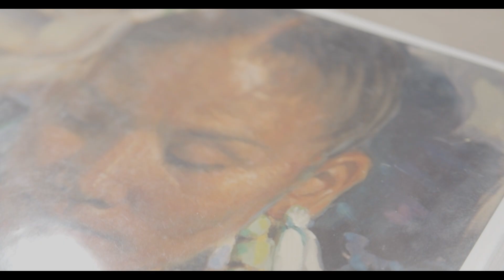James F Jackson: Wyoming X Japan Leather Craft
Jim Jackson, an internationally recognized artist, is a leather tooler in the tradition of Otto F. Ernst and Don King. Jim gives demonstrations and holds classes and clinics for all ages in this art so closely associated with Sheridan. In alignment with one of The Brinton’s core missions of education, Jackson’s efforts not only preserve techniques of leather tooling and stamping, but convey them to future generations. In addition, samples of Jackson’s leather and mixed media creations are for sale at the Brinton Museum Store.

James was instrumental in putting together an incredible showcase of Wyoming and Japanese leather craft art at The Brinton Museum in 2022.